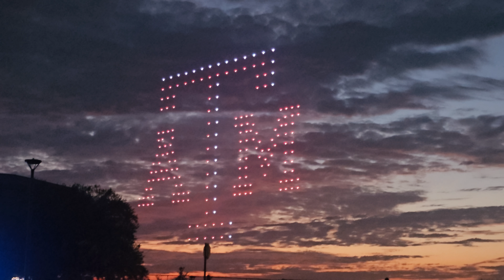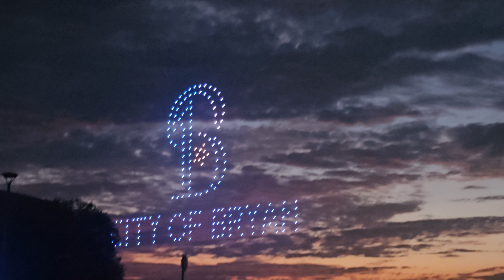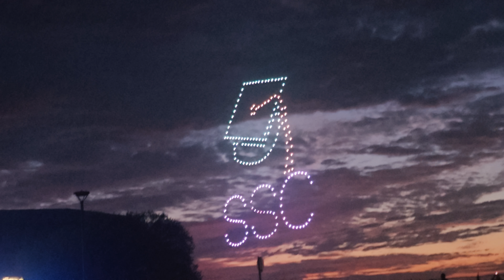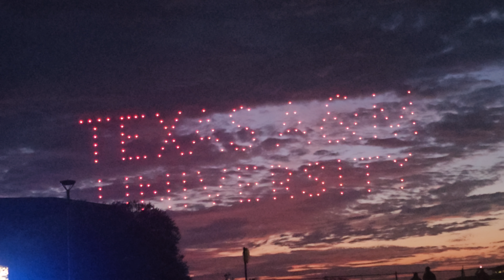Bryan drone show 4th of July Rallis Texas A&M